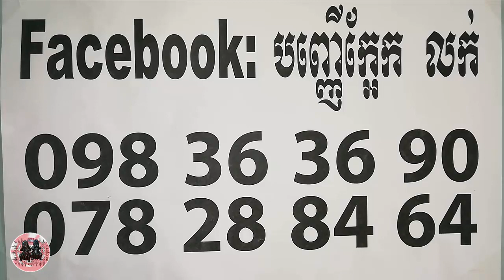​អ្នកលេងអថ័ន - Khmer Magic Daily